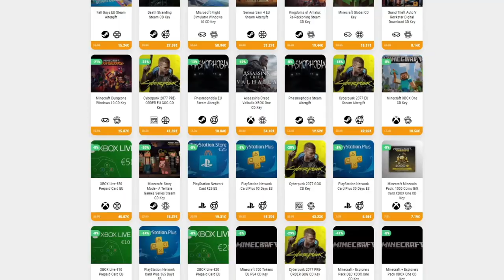4ta ISLA DESBLOQUEADA • Kingdom New Lands - Episodio 04